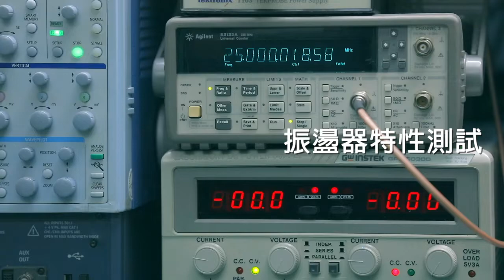台灣配音-專業質感-GARY-Epson｜台灣電子零件事業 石英技術領先業界 深耕在地電子市場